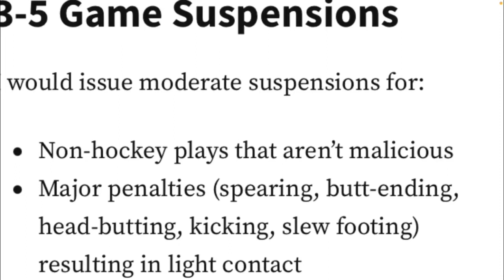Brayden McNabb elbows Mats Zuccarello: a history of predatory hits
Brayden McNabb of the Vegas Golden Knights throws a lot of big hits. But does he cross the line?